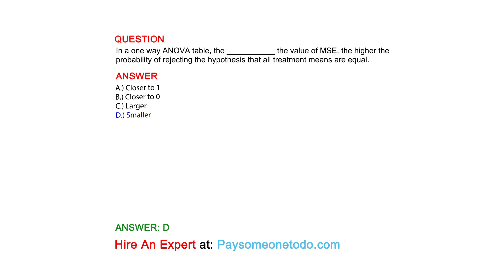In a one way ANOVA table, the ___________ the value of MSE, the higher the probability of ...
QUSTION
In a one way ANOVA table, the ___________ the value of MSE, the higher the probability of rejecting the hypothesis that all treatment means are equal.

ANSWER
A.) Closer to 1
B.) Closer to 0
C.) Larger
D.) Smaller